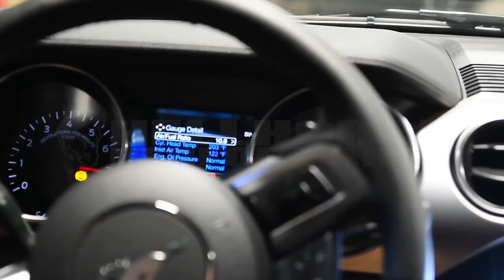THE 2021 MACH1 IS THE FORD MUSTANG YOU HAVE ALWAYS WANTED * AND HERE IS WHY*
In this video we discuss the new 2021 Ford Mustang Mach1 in all it's glory. Power and Suspension; Is this the best Ford Mustang ever? Let's talk!